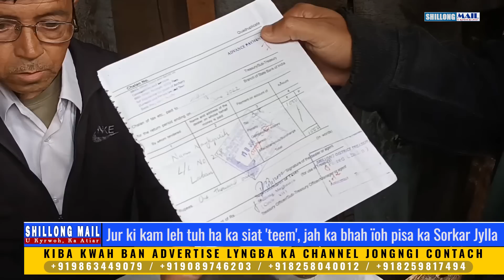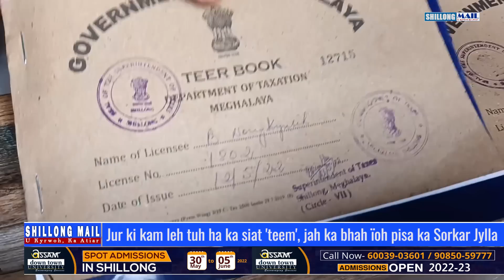Jur ki kam leh tuh ha ka siat 'teem', jah ka bhah ïoh pisa ka Sorkar Jylla